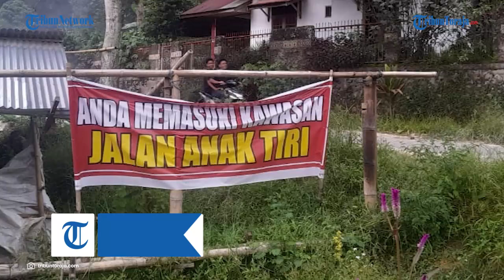Muncul Nama Jalan yang Baru di Toraja Utara, "Jalan Orang Sawah" di Pabesenan, Toraja Utara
TRIBUNTORAJA.COM, RANTEPAO - Ada fenomena baru yang terjadi di Toraja Utara.

Di awal tahun 2024 banyaknya nama-nama jalan baru yang disematkan warga Toraja Utara di sekitar lingkungan mereka.

Julukan diberikan sebagai bentuk sindiran atas kondisi jalan yang rusak dan tak kunjung diperbaiki.

Sebelumnya viral nama 'jalan anak tiri' kali ini muncul nama "Jalan Orang Sawah".

Jalan Orang Sawah ada di Pabesenan, Lembang Tadongkon, Kecamatan Kesu, Toraja Utara, Sulawesi Selatan.

Pantauan Tribun Toraja, Selasa (9/1/2024) siang, ada 2 lubang besar yang terbuka lebar. Karena khawatir akan membahayakan pengendaran, lubang tersebut ditimbun batu tanah dan rumput oleh warga.

Di atasnya dipajang orang-orangan sawah.

Orang-orangan sawah itu terbuat dari kayu persegi empat. Badan orang-orangan sawah itu dibuat dari kantong plastik bekas bewarna merah. Sementara kepalanya terbuat dari kain dan rumput.

Karena itulah jalan tersebut dinamakan "Jalan Orang Sawah".

Genangan air selalu menutupi wilayah tersebut. Tak perduli kondisi sedang hujan ataupun panas terik matahari.

Dan jika hujan, lobang tersebut tertutup genangan air dan memenuhi setengah ruas jalan poros Provinsi Sulsel tersebut.

Pengendara kendaraan baik motor maupun mobil harus ekstra hati-hati dalam melewati jalan tersebut, khususnya jika malam hari.

Apalagi, jalan di wilayah tersebut cukup macet, karena baik kendaraan dari arah Rantepao menuju Makale atau Makassar harus bergantian dengan kendaraan dari Makale menuju Rantepao atau Palopo.

Sebenarnya, ruas jalan ini baru saja diperbaiki. Namun, tidak bertahan lama, jalann tersebut kembali rusak bahkan membuat luban yang cukup menganga.

Jimmy (31), warga Desa Tadongkon, mengatakan kepada Tribun Toraja bahwa masyarakat sekitar sudah resah dengan jalan tersebut yang baru diperbaiki tetapi sudah rusak.

"Ini ruas jalan ini beberapa bulan lalu selesai dikerja, akhir tahun 2023 lalu kalau tidak salah. Na ini baru awal 2024 masa bisa cepat rusak," ucapnya.

Alumni salah satu sekolah kesehatan di Toraja ini mengatakan bahwa warga setempat berinisiatif membuat replika orang-orangan sawah sebagai penanda bagi pengendara.

"Supaya pengendara tahu ada jalan berlubang sehingga lebih hati-hati," ucapnya.

Ia berharap Balai Pengerjaan Jalan Nasional (BPJN) kembali memperbaiki jalan tersebut.

"Inikan masuk jalan provinsi, jangan tunggu parah sekali baru mau diperbaiki karena pasti ini akan lama diperbaiki kalau sudah rusak parah," tutupnya.

Artikel ini telah tayang di Tribuntoraja.com dengan judul Jalan Orang Sawah Hadir di Toraja Utara Ini Penampakannya,

Penulis: Freedy Samuel Tuerah | Editor: Apriani Landa